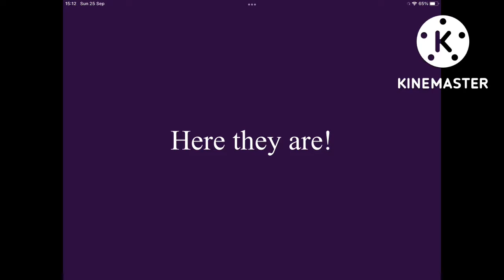GAMECHANGER S4 FINALE TRAILER